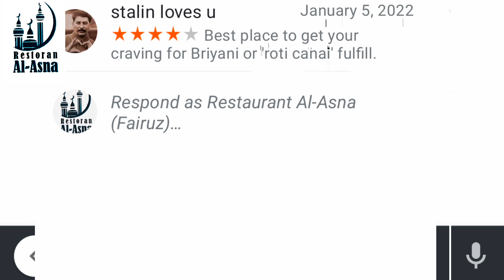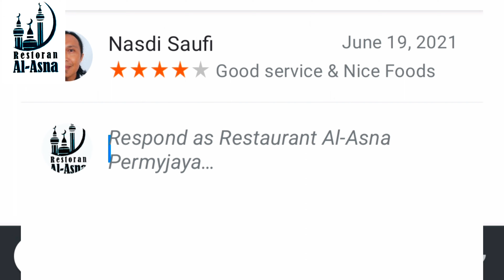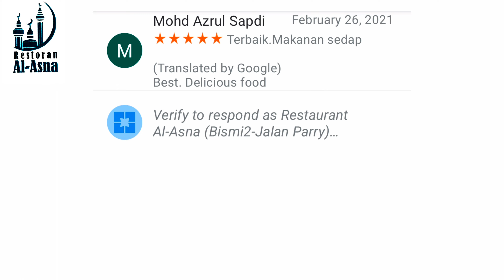CUSTOMER'S GOOGLE REVIEW | Every customer matters to us|Proud to have you as our loyal customer|Miri